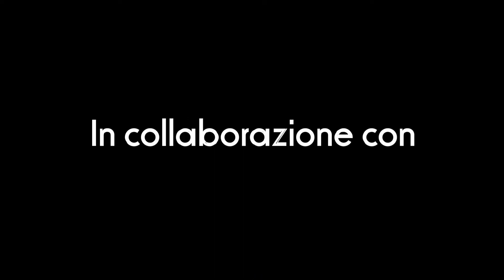A fine Novembre sole e vento per l'Invernale di Capitana